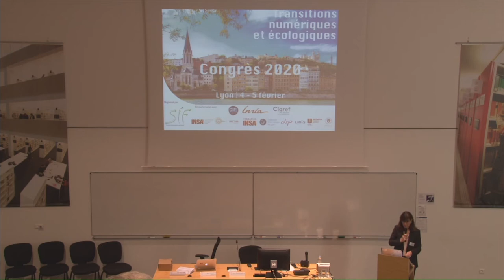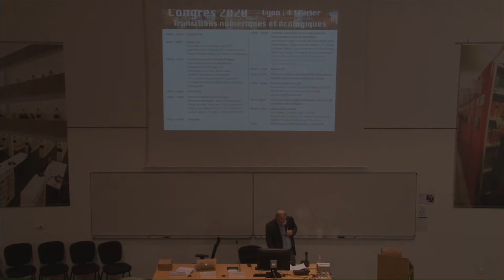Congrès SIF 2020 Ouverture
Discours d'ouverture du congrès 2020 de la Société Informatique de France.